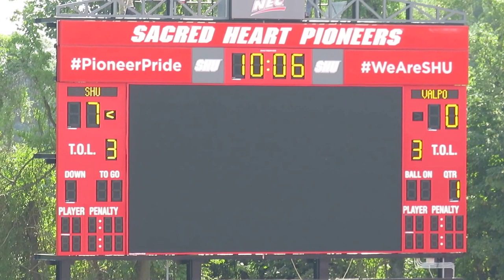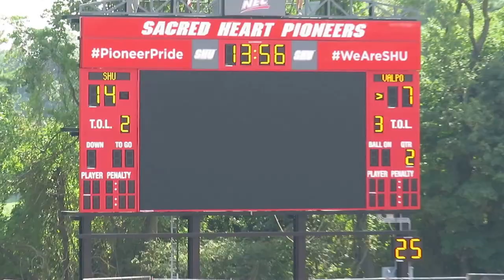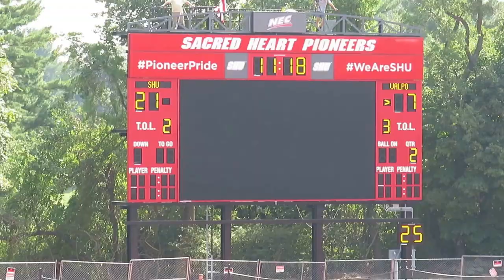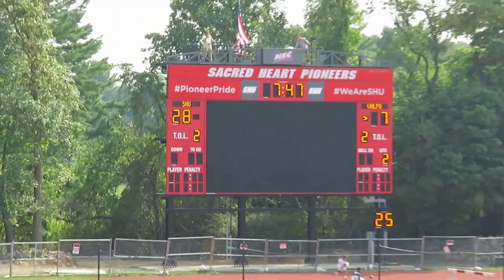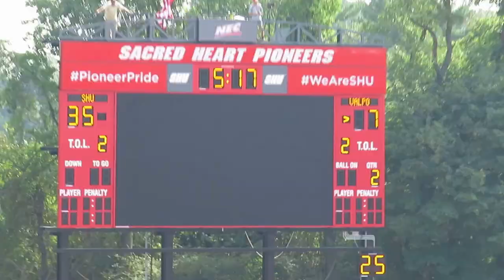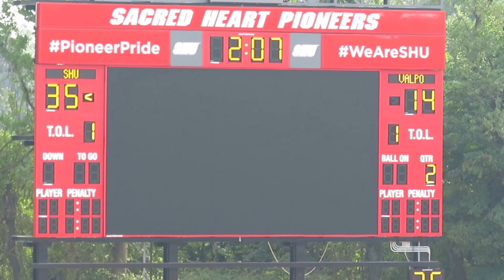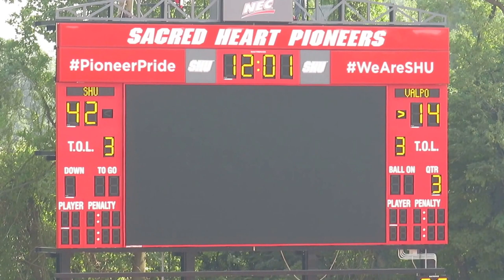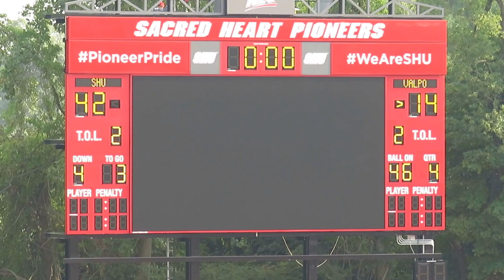Valparaiso vs Sacred Heart - Football Video Scoring Highlights - September 10, 2016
Valpo Crusaders vs Sacred Heart Pioneers
College Football Game - Video Scoring Highlights
Campus Field
Fairfield, Connecticut

0:22  -  Valpo Football Team Entrance
0:48  -  SHU Football Team Entrance
1:22  -  Team Captains shake hands at midfield
1:37  -  Ryan Clarke 27-yard pass to Ryan Moore  -  Great Catch!!
1:52  -  CJ Parvelus tackles Jarrett Morgan for 4-yard loss
2:06  -  CJ Parvelus tackles Jarrett Morgan for 1-yard loss  (very next play)
2:23  -  RJ Noel 16-yard rush for Touchdown
3:06  -  Jimmy Seewald 36-yard pass to Jean Rene for Touchdown
3:45  -  Cutaway of SHU cheerleaders
3:52  -  Ryan Clarke shovel-pass to Kyle Cartales - tackle by CJ Parvelus for 2-yard loss
4:19  -  RJ Noel 18-yard pass to Moses Webb out-of-bounds for first down
4:45  -  RJ Noel 32-yard pass to Andrew O'Neill to the 1-yard line
5:17  -  Jordan Meachum 1-yard run for Touchdown
5:57  -  Ose Imeokparia 25-yard rush for Touchdown
6:48  -  RJ Noel 19-yard pass to Jaylin Deveau for Touchdown
8:39  -  Jimmy Seewald pass intercepted by Khaamal Whitaker - fumble - recovered by CJ Parvelus
9:42  -  RJ Noel 32-yard pass to Byron Barney for Touchdown
11:10  -  Cutaway of cheerleaders
11:40  -  Jimmy Seewald 5-yard pass to Griffin Norberg for Touchdown
12:52  -  Jay Croom 6-yard rush for Touchdown
14:17  -  Jimmy Seewald sacked for 11-yard loss by Matt Ilalio
14:47  -  End of Game - coaches shake hands - Mark Nofri and Dave Cecchini